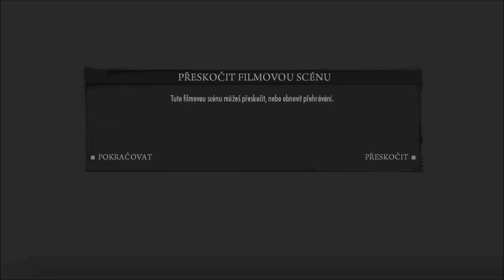Mafia 2 - Final Cut 1.2 - Kapitola 13 - Odejít od Draka (CZ)